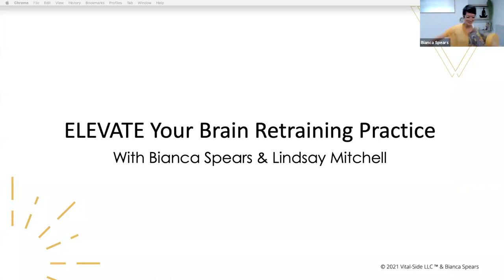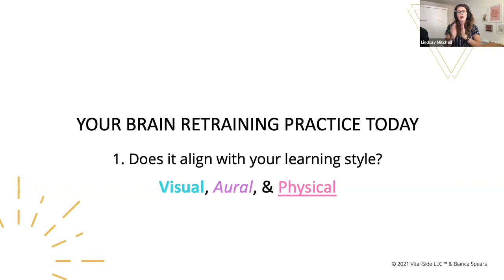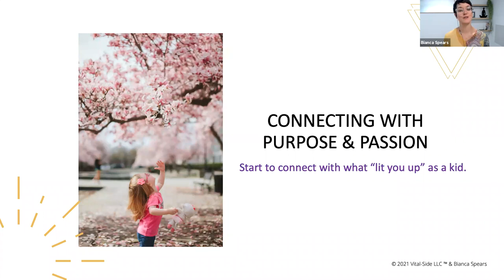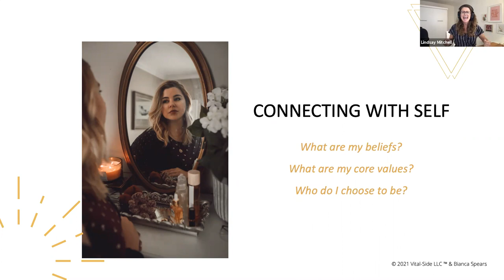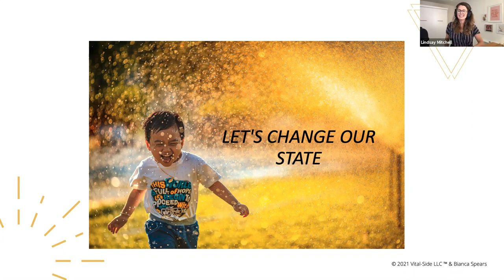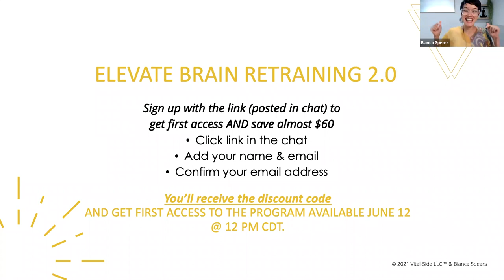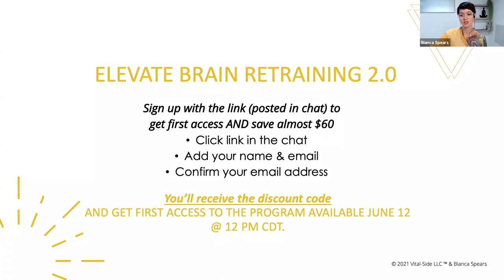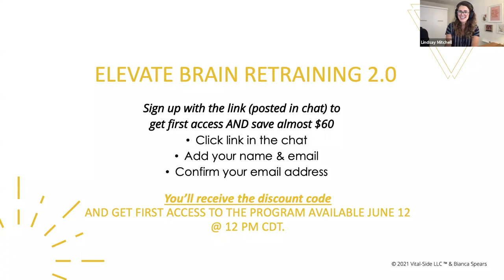ELEVATE Your Brain Retraining with Lindsay Mitchell & Bianca Spears [FULL WEBINAR] June 2021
This webinar is for active brain trainers looking to ELEVATE their practice.
The time to access your code (mentioned in webinar) has expired, and Elevate is moving to a Membership system ($99/mo) in 2022!
This webinar is for you if:
- you’ve been in a brain retraining program like Vital-Side, Dynamic Neural Retraining System (DNRS), Gupta Program, Rocksteady, or the Lightning Process, and you’re looking to take your brain training practice to the next level so you can integrate it into your daily life.
- your practice has become stale and dull or you have lost motivation to practice.
- you want to connect with who you are at your core, apart from your chronic conditions.
- you’re ready to relaunch your life after a period of focused healing.
- you’d like to discover more balance in the next chapter of your journey.

During the webinar, you can expect to:
- learn how brain training can be used outside of the framework you learned it in.
- discover how to design and connect with the life you want through brain training.
- be reconnected to a deeper sense of passion and purpose.
- pick up a new state-changer or two to bring into your practice ;)
- receive a special gift

The time to access your code HAS EXPIRED, and Elevate is moving to a Membership system ($99/mo) in 2022.